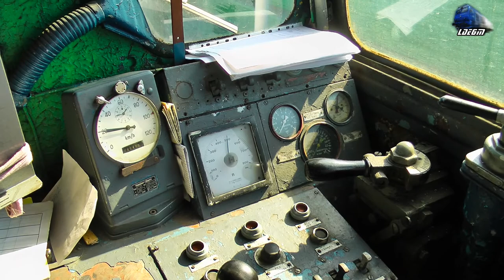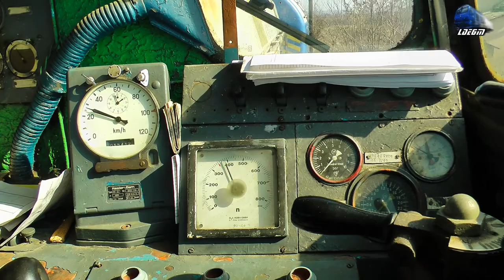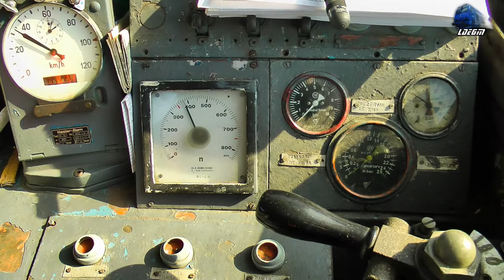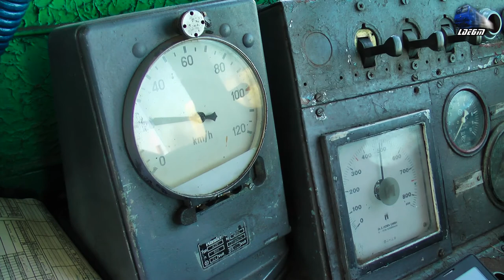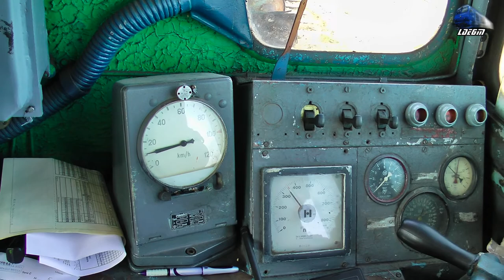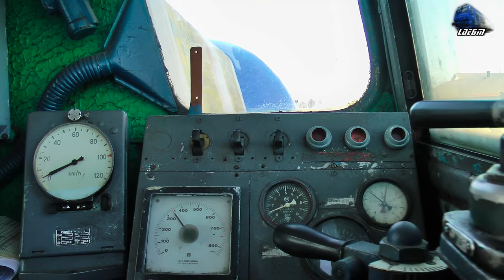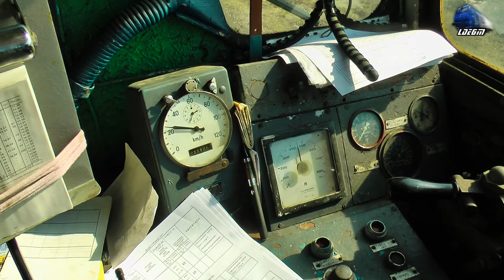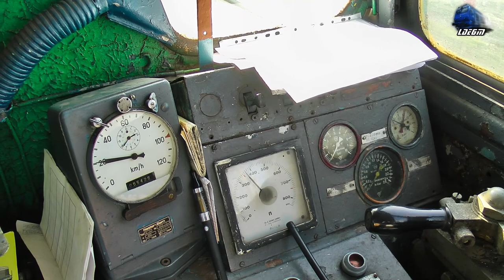LDH1250 Cabview/Führerstandsmitfahrt - Episcopia Bihor - Episcopia Bihor Frontiera - Oradea Vest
1:LDH1250 Cabview/Führerstandsmitfahrt - Episcopia Bihor - Episcopia Bihor Frontiera
2:LDH1250 Cabview/Führerstandsmitfahrt - Episcopia Bihor Frontiera - Episcopia Bihor
3:Manevra/Shunting - LDH1250
4:LDH1250 Cabview/Führerstandsmitfahrt - Episcopia Bihor - Oradea Vest

© Train97